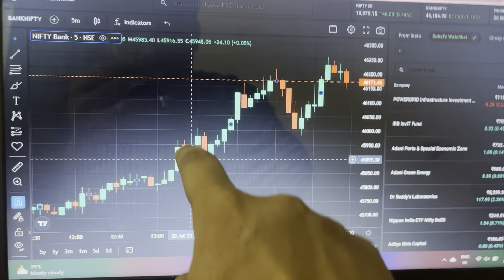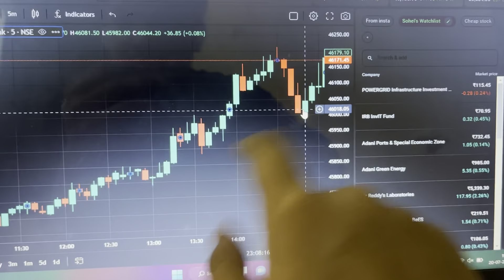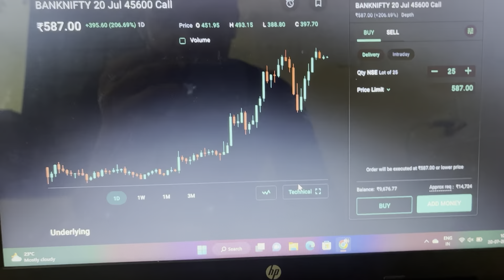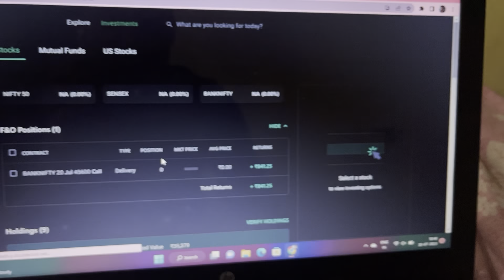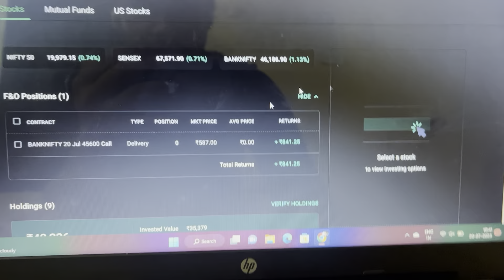Exam postponed trading. 800+ profit booked full details explained🔥🔥